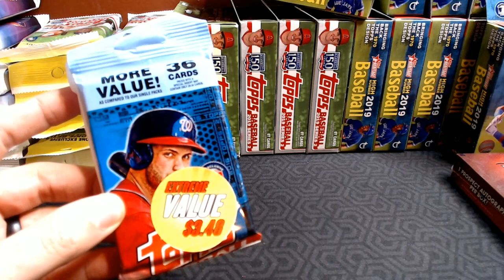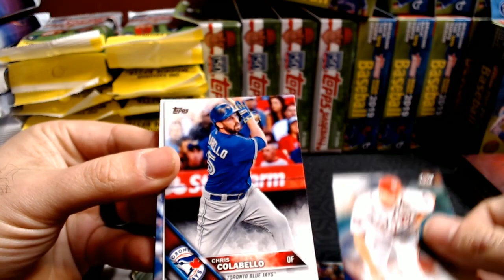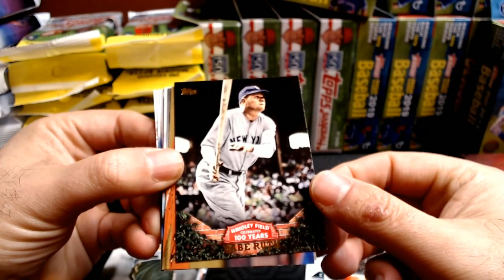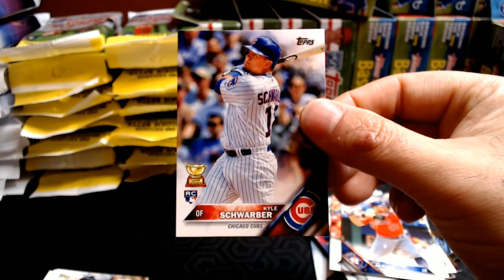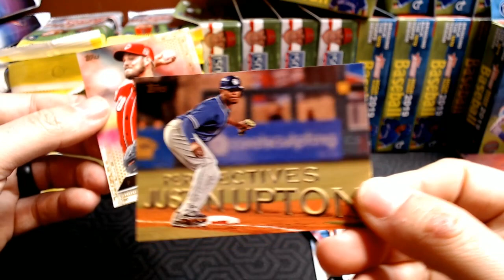BONUS VIDEO - 2016 Topps Series 1 Clearance Pack!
I found this double hanger pack of 2016 Topps Series 1 hiding in the stickers and wrestling packs in the clearance bin at a Walmart.  Pulled a couple nice rookies!  It always feels like a big win when you can get something good when your expectations are so low.

What's the strangest thing you've found in your clearance bins?